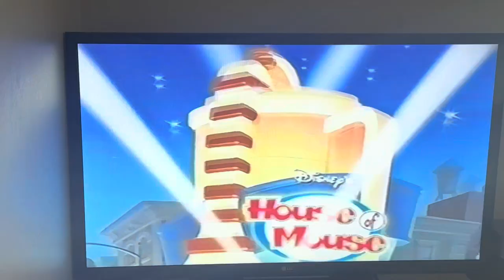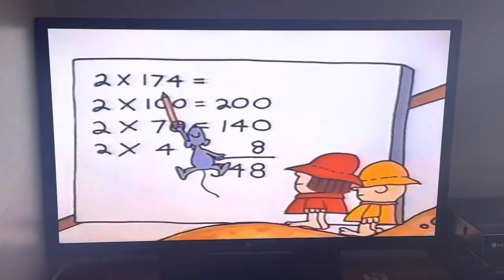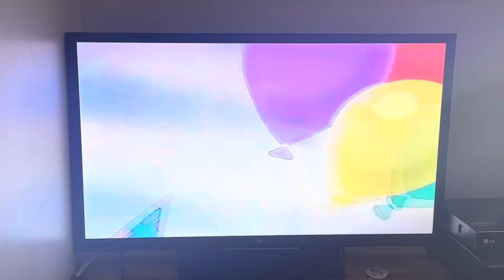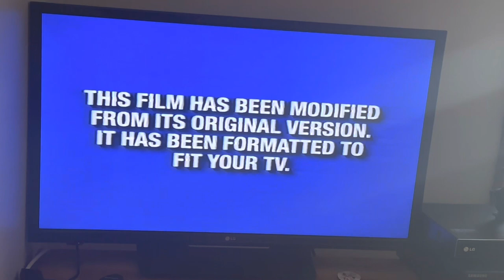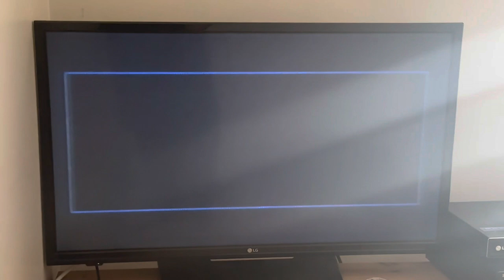Opening/Closing to The Many Adventures of Winnie the Pooh 2002 VHS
Tape distributor: Walt Disney Home Entertainment
Original release date: May 7, 2002
Tape print date: April 2, 2002

List of contents:

Opening:

1.) Navy Blue FBI Warning screens (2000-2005)
2.) Walt Disney Home Entertainment logo (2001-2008)
3.) "Coming Soon to Theaters"
4.) Lilo & Stitch trailer (Beauty and the Beast)
5.) "Coming Soon to Own on Video & DVD"
6.) Rolie Polie Olie: The Great Defender of Fun trailer
7.) Winnie the Pooh: Frankenpooh and Spookable Pooh trailer
8.) Mickey's House of Villains trailer
9.) Schoolhouse Rock: Special 30th Anniversary Edition trailer
10.) Winnie the Pooh: A Very Merry Pooh Year trailer
11.) "Be Sure to Catch the Fun and Excitement on the Disney Channel"
12.) Playhouse Disney promo
13.) "Join Us After the Movie"
14.) "Feature Presentation"
15.) Blue Format screen (2000-)
16.) THX logo (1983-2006, 1995 variant, very shocking to have a THX logo on a Winnie the Pooh VHS, I'd say that's frightening for chidren)
15.) Buena Vista logo

Closing:

1.) "Coming Soon to Theaters"
2.) Piglet's Big Movie trailer